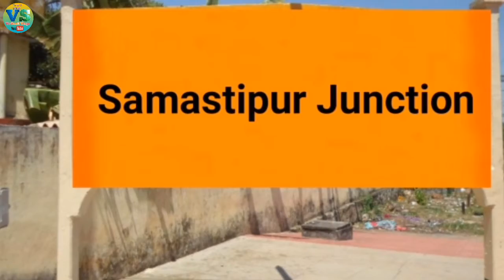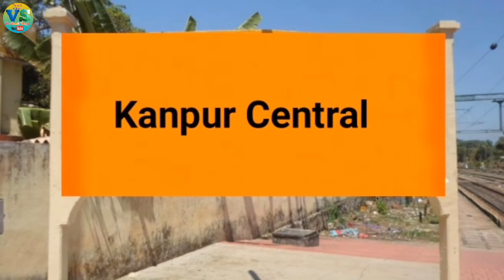Vaishali Express | वैशाली एक्सप्रेस | 12553 | Saharsa to Delhi Train | Barauni to Delhi Train Info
Information about Train running between Saharsa Junction To New Delhi.
सहरसा जंक्शन से नई दिल्ली के बीच चल रही ट्रेन के बारे में जानकारी.
12553/Vaishali Superfast Express | वैशाली सुपरफास्ट एक्सप्रेस.
About - 12553/12554 Vaishali Superfast Express

This train runs between Saharsa Junction to New Delhi and cover almost 1288 Km in 24 hours 25 minutes and the average speed of this train is 53 Km/h. Train no.12553 is Super fast type train and belongs to ECR/East Central railways zone and this train always hauled by WAP-7 locomotives from Saharsa Junction to New Delhi.

Vaishali Express runs Everyday from Saharsa Junction at 06:15 in Morning and this train has both type Tatkal (Premium Tatkal and Tatkal) is available for Passengers.

वैशाली एक्सप्रेस सहरसा जंक्शन से प्रतिदिन सुबह 06:15 बजे चलती है और इस ट्रेन में दोनों प्रकार की है तत्काल (प्रीमियम तत्काल और तत्काल) यात्रियों के लिए उपलब्ध है।

12553/12554 Vaishali Superfast Express is LHB coacher train.

Coach composition - LOCO-EOG-GEN-GEN-GEN-S1-S2-S3-S4-S5-S6-S7-S8-S9-PC-B1-B2-B3-A1-A2-HA1-H1-EOG

Catering - Pantry Car, On-board Catering and E-Catering facility is available in this train.